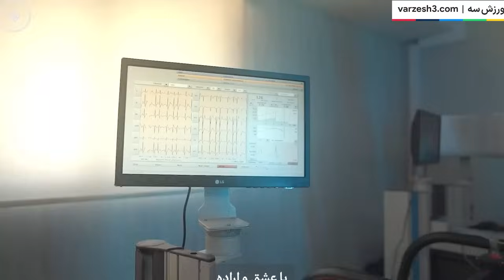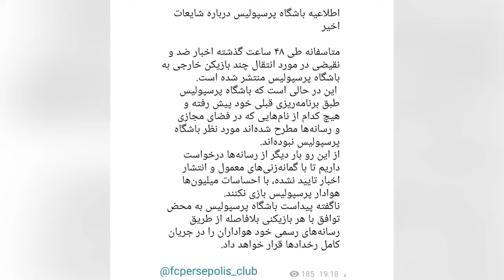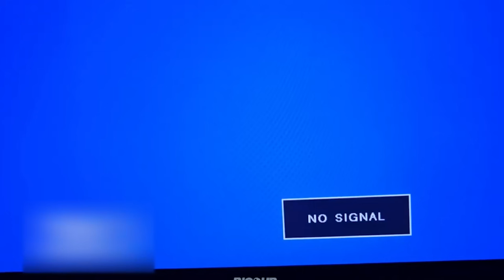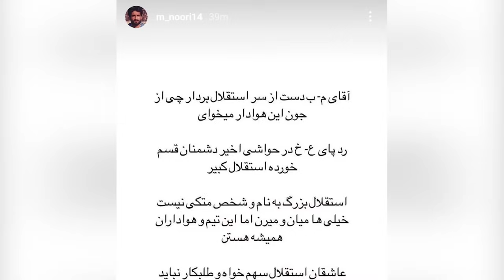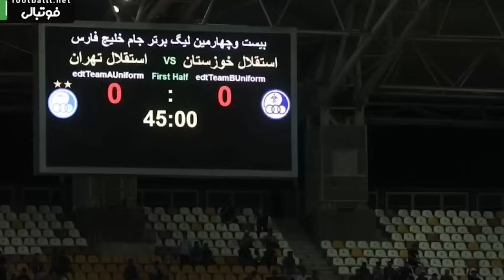واکنش قلعه نویی به منتقدان ایران، جباری علیه نکونام و پرسپولیس نویدبخش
ویدیو| امیر قلعه‌نویی: بازیکن جوان هم آوردیم انتقاد کردند!
واکنش قلعه‌نویی به لیست جدید تیم ملی در انتخابی جام جهانی؛ احتمال دعوت از این ۲ بازیکن وجود دارد
سرمربی تیم ملی فوتبال ایران با اشاره به دعوت بازیکنان برای دیدارهای انتخابی جام جهانی گفت: بازیکنان را بر اساس سه شاخص دعوت کردیم.
امیر قلعه‌نویی درباره عدم دعوت از سحرخیزان و حسین‌نژاد گفت: همیشه این انتقادها بوده و تماشاگران گاهی یکسری بازیکنان را دوست دارند. بازیکنان جوان را که کسی هنوز خیلی نمی‌شناخت آوردیم و انتقاد کردند.
مجتبی جباری: استقلال به خاطر جواد نکونام خیلی دشمن پیدا کرده، خواهش می‌کنم به شخصیت فوتبال کمک کند/ جواد جایگاه مهمی دارد؛ او با رفتارش به استقلال لطمه زد!
ویدئوی جالب باشگاه سپاهان پس از رونمایی از خرید ابوبکار کامارا
با وجود تعطیلی تمرینات استقلال، رامین رضاییان در کمپ حجازی حاضر شد و به صورت اختصاصی به تمرین پرداخت.
اطلاعیه باشگاه پرسپولیس درباره شایعات اخیر
واکنش قلعه نویی به انتقادات از لیست تیم ملی فوتبال ایران
پست اینستاگرام فارسی AFC از سالروز افتتاح آزادی، ۳۵ سال پیش در چنین روزی ورزشگاه آزادی افتتاح شد.